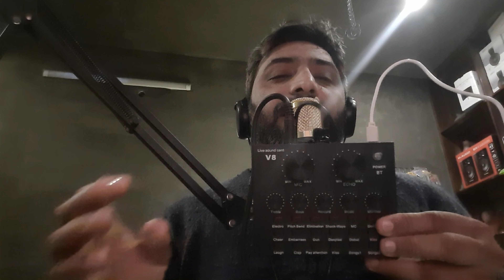how to use V8 Sound Card | Complete setup | Sound Testing | mux sound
(Mux Sound)

Available Large Variety About Recording Studios & Live Music Instruments

Muxsound.com

Tiktok.com/@muxsound

V8 sound card setupv8 sound cardv8 soundcardv8 sound card battery lifev8 sound card reviewv8 sound card unboxing and reviewv8 soundcard testv8 sound card to pcV8 sound card karaoke setupV8 sound card singing testV8 recording guitarV8 recording phoneV8 introductionV8 sound card installationV8 sound card echoV8 sound recordingV8 sound card for singersV8 sound card featuresV8 card setting